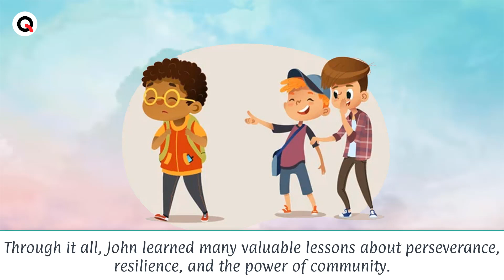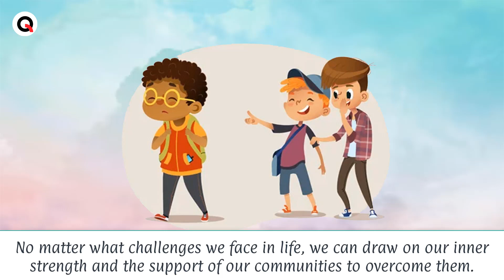Overcoming Adversity | A True Motivational Story